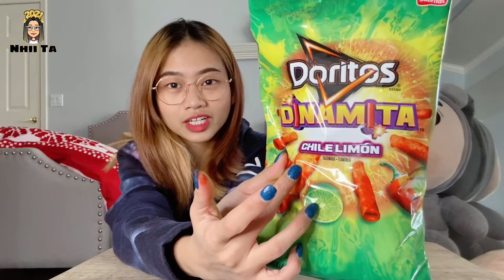REVIEW ĐỒ ĂN VẶT Của MỸ | Các Loại SNACK CAY của MỸ | Du học sinh Mỹ 🇺🇸 Nhii Ta ♡ Food Challenge ♡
♡ Có bạn nào tò mò không biết Đồ Ăn Vặt ở Mỹ sẽ có những gì và như thế nào không? Hồi trước khi qua đây mình cũng tò mò dữ lắm. Mọi người còn điều gì muốn biết, muốn khám phá về đất nước Mỹ thì comment bên dưới video này chia sẻ cho mình biết với nha. 😉

♡ Mọi người có gì thắc mắc thì cứ đặt câu hỏi cho mình ở phần bình luận hoặc inbox trực tiếp cho mình nha 😜

Thử ĐỒ ĂN VẶT Của MỸ | Các Loại SNACK CAY của MỸ | Du học sinh Mỹ 🇺🇸 Nhii Ta ♡ Để mình thử cho ♡

▹ FILMED & EDITED BY NHII TA

EDITING ▹
‣ Viva Video

CAMERA:
‣ iPhone 11 Pro Max
© Bản quyền thuộc về Nhii Ta
© Copyright by Nhii Ta Channel ☞ Do not Reup